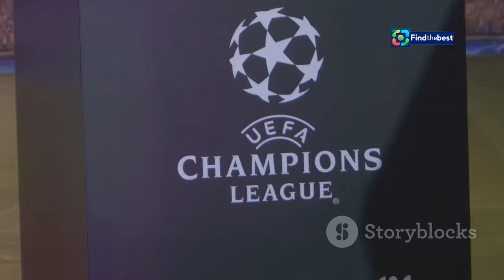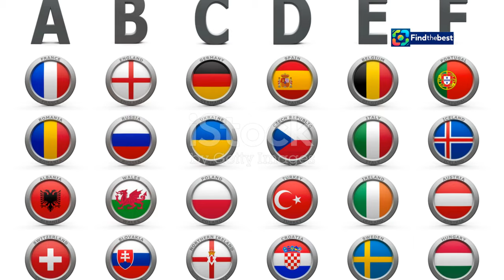️ Champions League Live: Arsenal vs PSG - Matchday 2 Highlights!